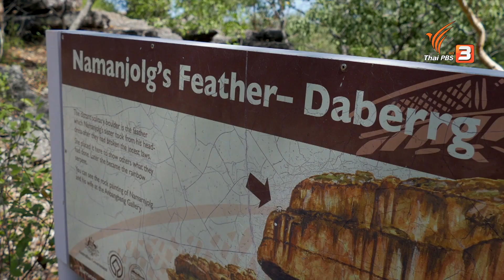National Park : เรื่องเล่าการเดินทาง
อุทยานแห่งชาติหลายแห่งในออสเตรเลีย เปลี่ยนจากการใช้ชื่อเป็นภาษาอังกฤษมาเป็นภาษาถิ่นของชาวอะบอริจิน เช่น Katherine Gorge National Park เปลี่ยนเป็น Nitmiluk National Park หรือ Gregory National Park เปลี่ยนเป็น Judbarra Gregory National Park ซึ่งการใช้ชื่อใหม่นี้ นอกจากเพื่อให้เกียรติกับเจ้าของพื้นที่เดิมแล้ว ยังถือเป็นการบริหารจัดการร่วมกันระหว่างคณะกรรมการอุทยานและสัตว์ป่ากับชาวอะบอริจิน ผู้ที่เคยครอบครองดินแดนของออสเตรเลียมาก่อนนับพันปี

ชมย้อนหลังรายการ A Life on the Road ถนน คน ชีวิต ได้ทาง